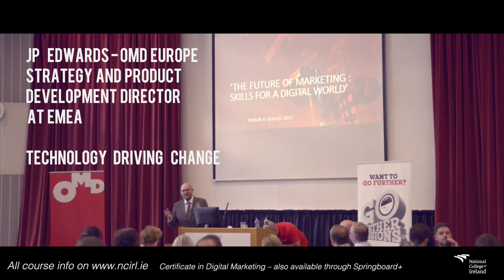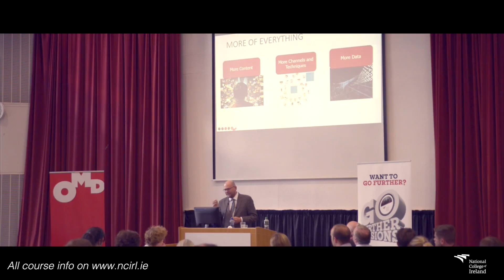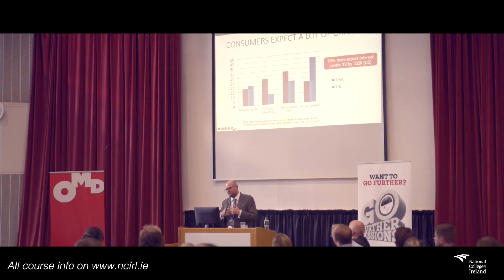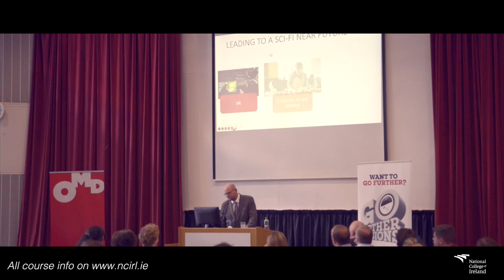The Future of Marketing: Go Further Sessions #3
The third and final session of the Go Further series at National College of Ireland with speakers from OMD, Ireland’s leading media agency, on the future of marketing.

This event is now fully booked; sign up to our newsletter to be the first to hear of future events.

The keynote speaker was Jean-Paul Edwards, Strategy and Product Development Director at EMEA, OMD Europe.